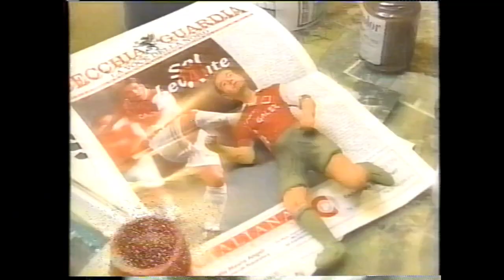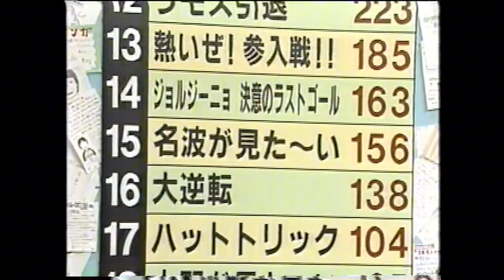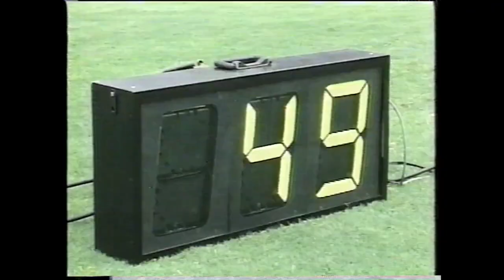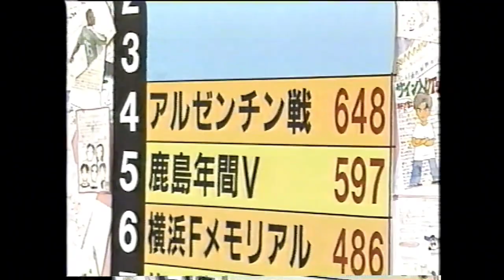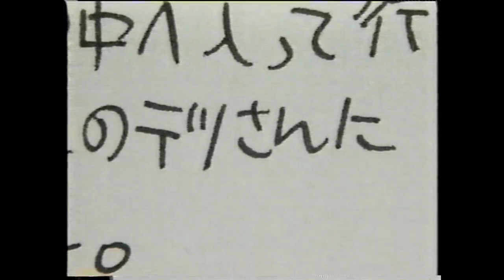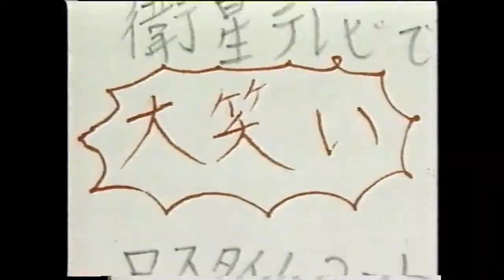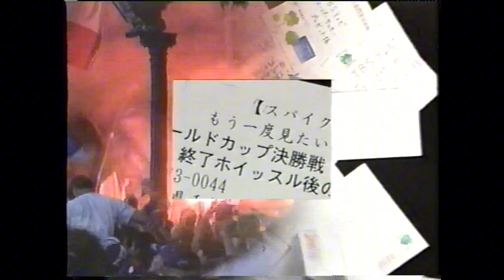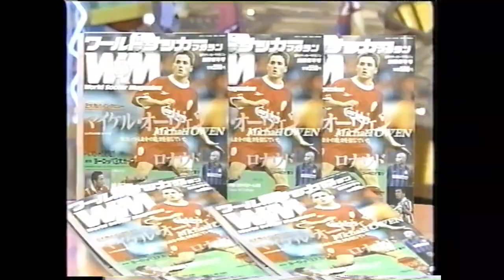スーパーサッカー【98年もう一度見たいあのシーン】後編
スーパーサッカー　生島ヒロシ　白石美帆　水沼貴史
フランスワールドカップ　Jリーグ　日本代表　珍プレー好プレー